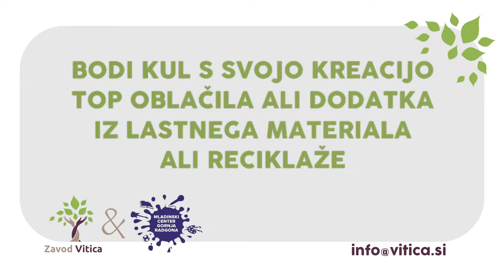Videovizitka Zavod Vitica Bodi kul